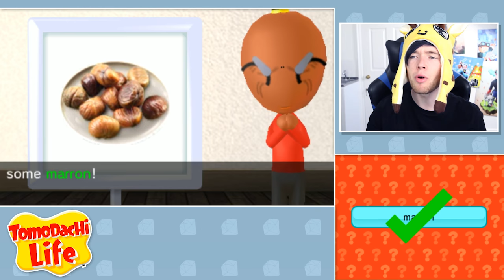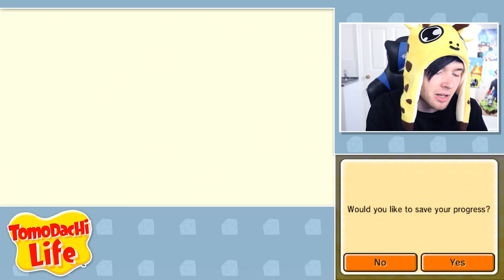RAW OYSTER CHALLENGE!! | Tomodachi Life #17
Today, we're back playing an awesome game called TOMODACHI LIFE!! We start by getting our very own island and then have to fill it with all kinds of crazy people!!

► Merchandise!